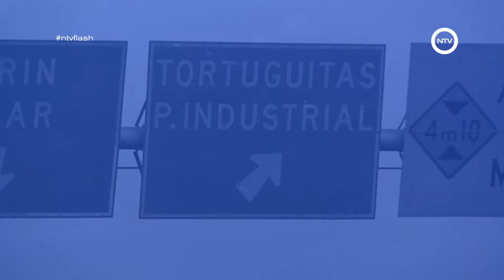13 de marzo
Contenido:

MALVINAS ARGENTINAS
Nueva conexión entre Villa de Mayo y A. Sourdeaux
Se unen por el nuevo pavimento de la calle Oncativo

PILAR
Programa Envión en Los Cachorros
Premian a jóvenes por un trabajo sobre discriminación y bullying

ESCOBAR
Día Internacional de la Mujer en Escobar
Más de 3000 personas durante la jornada de concientización

NTV Medios | CANAL 2 de Yabirú TV